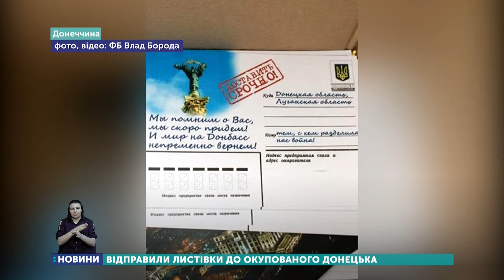До окупованого Донецька відправили листівки на повітряних кулях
Десятьма тисячами проукраїнських листівок, жителів тимчасово окупованого Донецька, з Днем соборности привітали краматорські волонтери. Коробки з листівками прив’язали до повітряних кульок. Запустили їх у повітря неподалік лінії розмежування, розповів волонтер Влад Борода. Він разом з дружиною надрукував листівки.